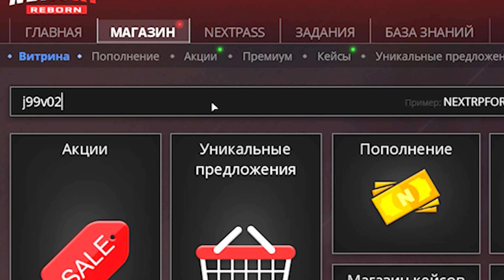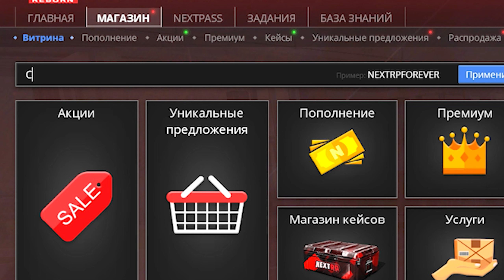НОВЫЕ ПРОМОКОДЫ НА ДЕНЬГИ НА NEXT RP! ВСЕ РАБОЧИЕ ПРОМОКОДЫ НА NEXT RP